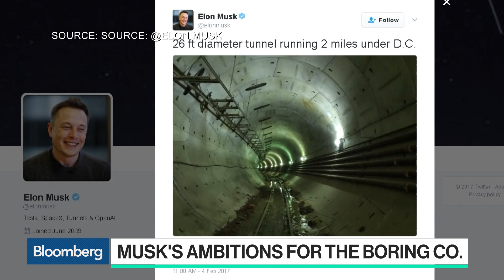Elon Musk's Renewed Interest in Hyperloop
Aug.04 -- Techonomy CEO David Kirkpatrick discusses Elon Musk's renewed interest in Hyperloop with Bloomberg's Caroline Hyde on "Bloomberg Technology."